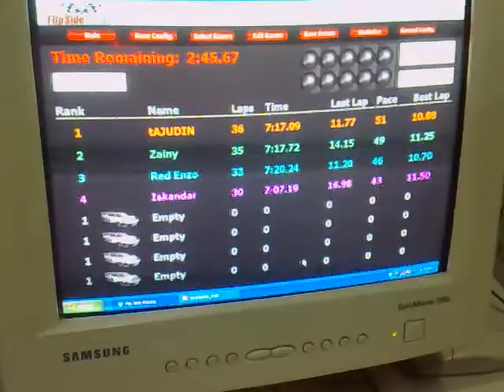IRC MINI-Z DEEPAVALI RACE 2009~1